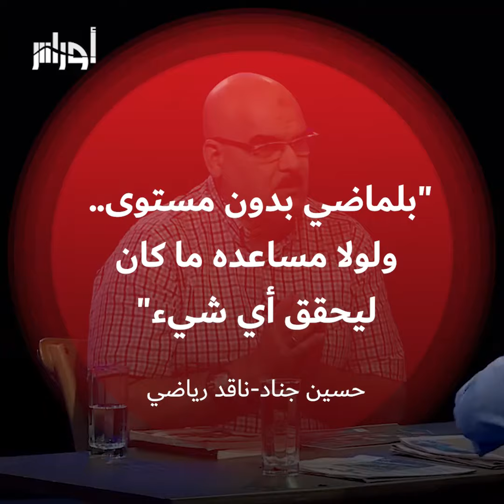جناد يقول إنه كان يعلم بكواليس التآمر لإقصاء الجزائر من المونديال ويعود لمهاجمة بلماضي.. شاهد